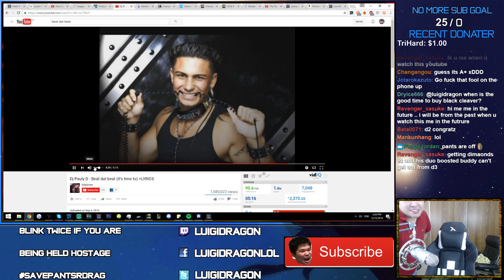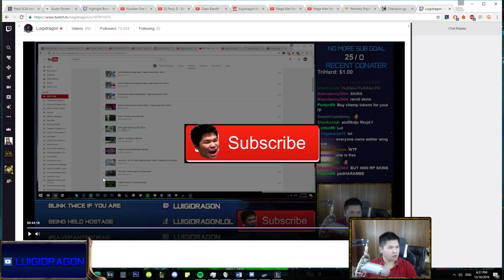💎 I'M NOT DIAMOND 4? 💎 - Challenger to RANK 1 - Ep. 10 | League of Legends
WHAT THE DIAMOND 4? WHAT HAPPENED WTF?? HOW IS THIS EVEN POSSIBLE ARE YOU INSANE? THE EARTH IS GONNA EXPLODE AFTER HEARING ABOUT THIS!! - Piccolo

Yesterday's video was not apart of the series, hence this is why this is called episode 10

pikachu use fukin thunderbolt ⚡⚡⚡

🏀 I am a LUCIAN MAIN 🏀
👮 AIN'T NO BOI WANNA GET CULLED BY ME 👮
🏅 RANK 1 HERE I COME 🏅

TRACK 1: Athletic Ground Theme - NSMB2

TRACK 2: Destroyed SKy World Remix - Kid Icarus

League of Legends is a free to play MOBA game, and also referred to as LoL sometimes.

Challenger to Rank 1 is a series documenting about my experience in Solo Queue and meeting a bunch of Pro Players & BEST PLAYERS while also giving people an educational experience about the game.